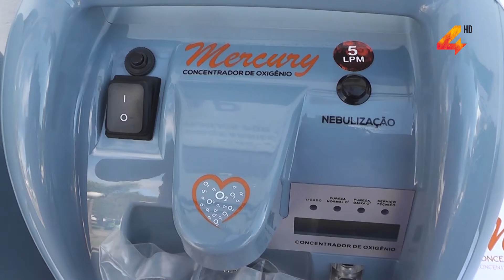CTM donó 5 concentradores de oxígeno a la RAP de ASSE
El Dr. Carlos Albisu, Presidente de la Delegación Uruguaya ante la Comisión Técnica Mixta de Salto Grande, realizó la entrega de 5 concentradores de Oxígeno a la Red de Atención Primaria de ASSE de Salto. El director de la RAP, Dr. Richard Boucq, destacó que con este equipamiento se va a poder llevar asistencia a aquellos pacientes secuelados respiratorios post covid. “Esto va a ser parte del embrión de la asistencia domiciliaria cuyo proyecto está pronto, estamos ajustando detalles finales de recursos humanos”, afirmó Boucq.